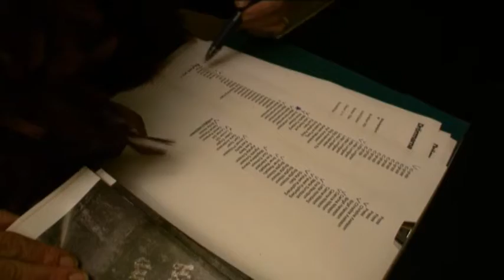Någon - Offstage. Drömmarnas Hus, Rosengård.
Extramaterial till "Någon har bestämt att du ska vara människa". Klippet beskriver vad som hände runt om scenerna i föreställningen. En bantad version av föreställningen hittar du här.